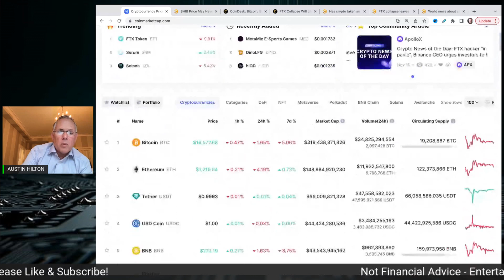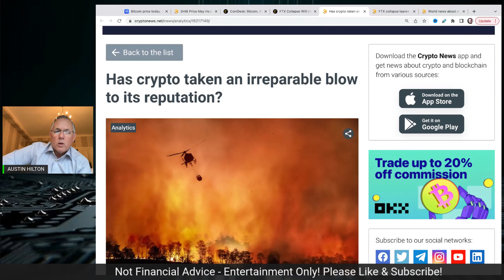BITCOIN - ARE WE CLOSE?